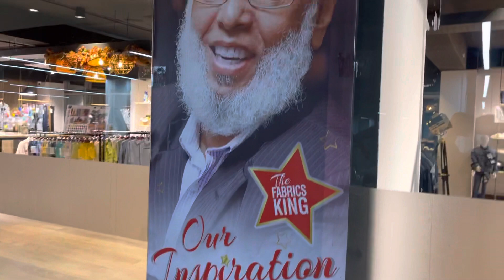Nice denim mills display room at Gulshan 2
Really lovely#Nicedenim